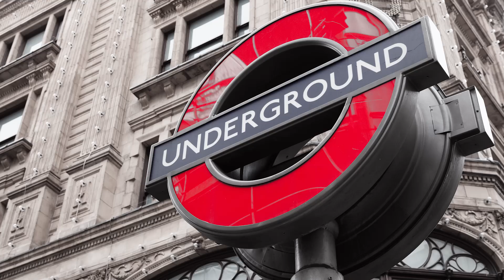Richmond Pharmacology: Fast. Efficient. Personable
Richmond Pharmacology are one of the Uk’s largest Clinical Research Organisations (CRO). Founded in 2001 our senior team has over 20 years experience on first phase research. Expertly trained in resolutions and problem solving, Richmond Pharmacology are with you every step of the way to deliver results on time with no extensions or extra costs. Our goals are efficiency, safety and precision. Based in two prime, accessible locations in London; St Georges Hospital and Croydon University Hospital, we are able to reach out to large and diverse groups of volunteers for trial participation.

As a small independent company, every client is important to us. We are friendly, cost-effective and provide quick and accurate responses. Creators of a pioneering adaptive study design for phase I studies, we use what we learn to reset your course and capture data providing you with only what you need. Using tried and tested protocols we have a track record of saving time and costs.

You will have peace of mind in the knowledge that we were very first units to be fully accredited in the UK. We are here to help, why not get in touch. To find out more about us please visit our